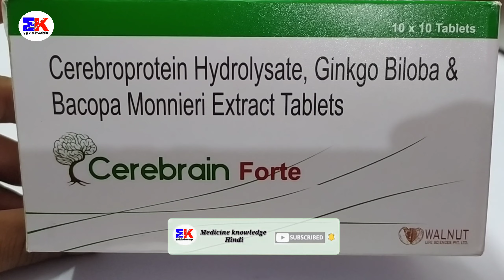Cerebrain Forte Tablet | Cersbroprotein Hydrolysate Ginkgo Biloba & Bacopa Monnieri Tablet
Cerebrain Forte Tablet | Cersbroprotein Hydrolysate Ginkgo Biloba & Bacopa Monnieri Tablet | Cerebrain Forte Tablet Uses Benefits Dosage Review in Hindi

kindly note